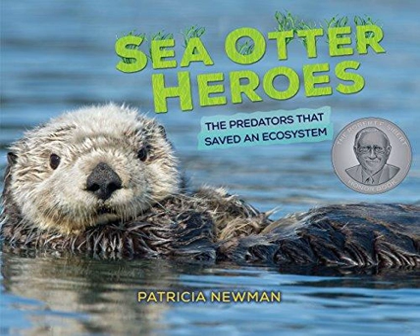Reading With Your Kids - Science Needs Everyone!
STEM Week continues. Today we are speaking with Patricia Newman. Patricia is the author of many STEM related books, including Plastics Ahoy and Sea Otter Heroes. Patricia helps us understand that you do not need to be a rocket scientist to contribute to the advancement of science and knowledge. Great conversation about valuing the talents of every individual.

 Click here to find Patricia's Amazon Page

Get a free digital download of Jedlie's new picture book "Love That I Matter To You" by signing up to be a RWYK Very Important Parent!